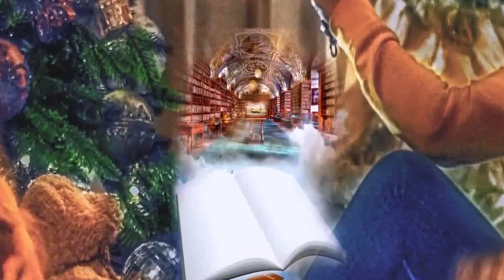Aasebi Khandar || EPISODE 09 || Urdu / Hindi Audio Book